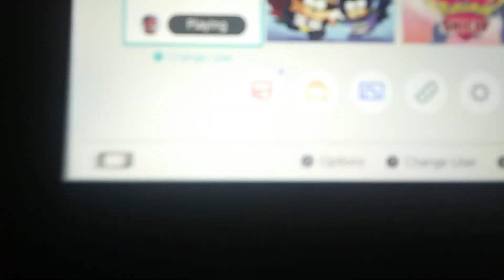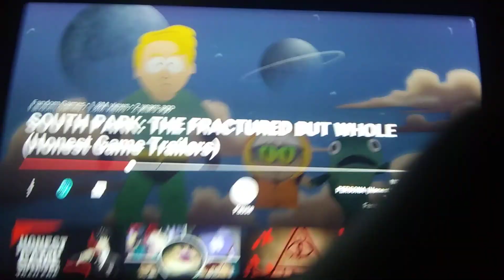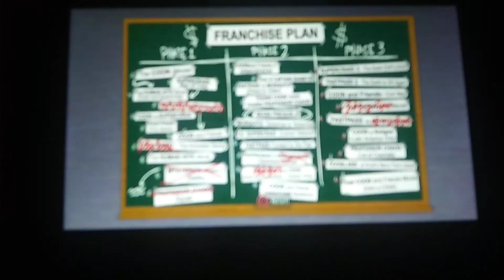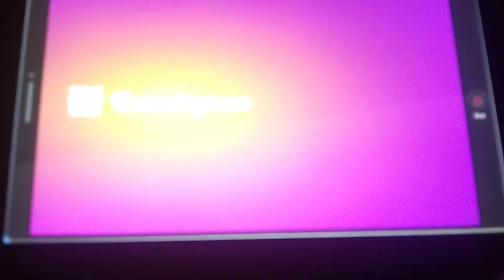It's like MOTHER?! 🌎😹 (SOUTH PARK: THE FRACTURED BUT WHOLE (Honest Game Trailers) Reaction)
Dang! Honest Trailers slam Earthbound!!

South Park's Copyrights are owned by South Park Studios